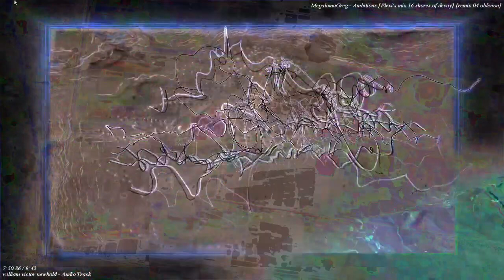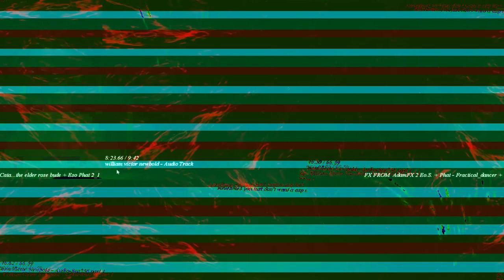[EPILEPSY WARNING] Movie 23 02 27 01h43m26s